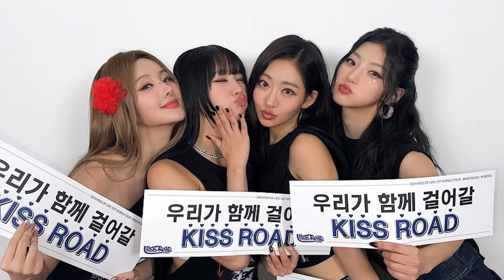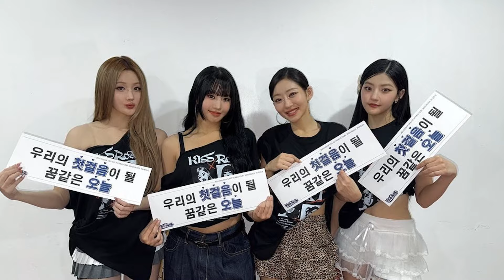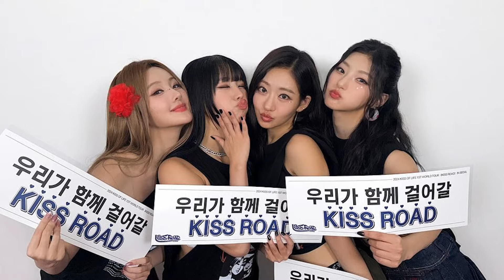NATTY ปล่อยโฮกลางคอน KISS OF LIFE เผยความในใจสู้มานานมากและวันนี้ฝันเป็นจริงแล้ว 10ปีที่รอคอย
KISS OF LIFE (키스오브라이프) 'Nothing' Short Film

CONNECT WITH KISS OF LIFE

podcast,k-pop,kpop,OMK Podcast,รายการ podcast,Kiss of life,Spotify,Flo,midas touch,kiof,midas touch kiss of life,키스오브라이프,ืnatty,julie,belle,haneul